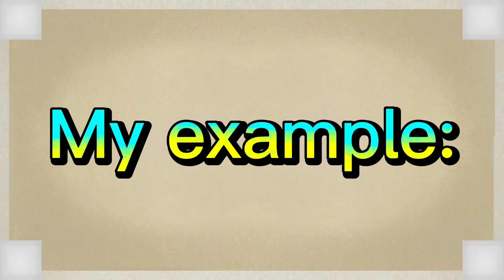(Free to use) OC Ref. Template! With my Bolt Character Ref.